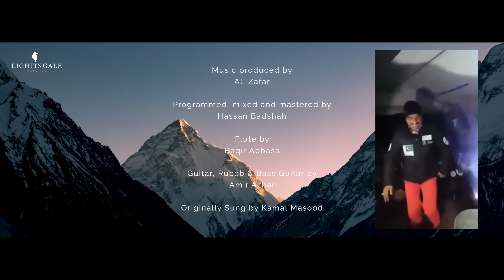Paharon Ki Qasam | Ali Zafar | A Tribute To Ali Sadpara | Official Video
No nation can thrive without recognising and celebrating their heroes. Ali Sadpara was one such unsung hero who dedicated his entire life and risked it to accomplish unprecedented feats for his country. This is the least I could do: sing for an unsung hero so that he is etched into our memories for as long as there is music.

Muhammad Ali Sadpara is the only Pakistani to have climbed eight of the world's 14 highest mountains, and he made the first ever winter ascent of the world's ninth highest peak, Nanga Parbat. Notable achievements of Ali Sadpara are: Gasherbrum II in 2006, Nanga Parbat four time (2008, 2009, 2016 - First winter ascent - and 2017), GI in 2010, Broad Peak Fore summit in 2012, Broad Peak in 2017, K2 in 2018, and Lhotse Makalu and Manaslu in 2019.

Muhammad Ali Sadpara, John Snorri from Iceland and Jp Mohr Prieto from Chile, went missing on February 5 during the expedition to K2.

Audio Credits:

Music Produced: Ali Zafar
Programmed, Mixed & Mastered: Hassan Badshah
Flute: Baqir Abbass
Guitar, Rubab & Bass Guitar: Amir Azhar
Originally Sung by: Kamal Mehsood

Video Credits:

Taimoor Salahuddin AKA Mooroo
Muhammad Usman
Video Compilation/Edit: Waleed Akram

Stream & Download this song on the below platforms ▶

♪ Set 'Paharon Ki Qasam' as your caller tune on Pakistani Networks.

If you're a Mobilink customer:
Go to write message, Type ‘542852’ and send it to ‘230’.

If you're a Telenor customer:
Go to write message, Type ‘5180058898’ and send it to ‘230’.

If you're a Ufone customer:
Go to write message, Type ‘91251260’ and send it to ‘666’.